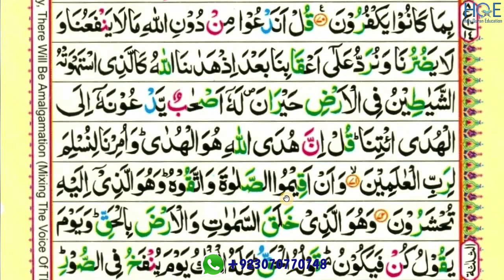H anaam v 71 p 27 out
surah Al-an'am ayat 70 part-26 / para 7 / reading word by word with tajweed

This video shows you how to easily read and learn surah Al-an'am ayat 68 to 70 part-26 / para 7  word by word with tajweed

Queries solved

1) How to learn quran for beginners ?
2) surah Al-an'am reading  ayat 70 part-26 / para 7 for beginners
3) surah Al-an'am reading  ayat 70 part-26 / para 7 for beginners
4) learn Quran easily word by word
5) how to read Quran easily word by word ?
6) read Quran easily with teacher

surah-Al-an'am-part-26
surah-Al-an'am
surah-Al-an'am